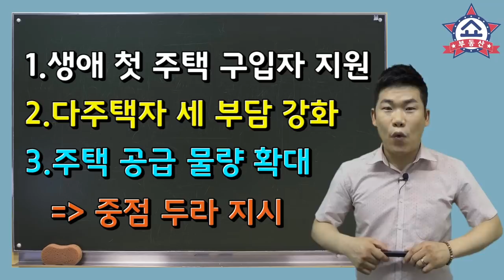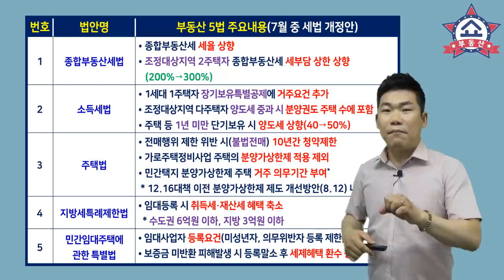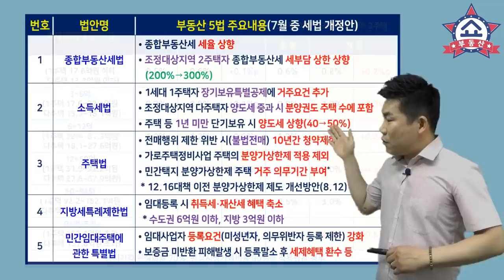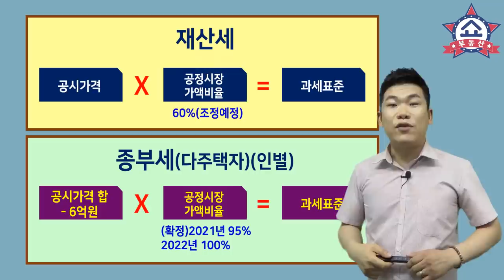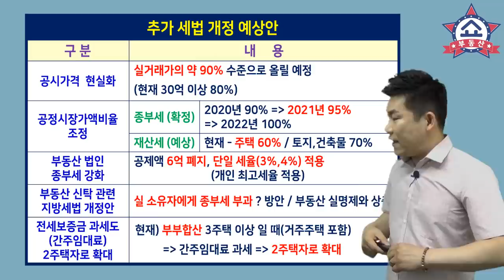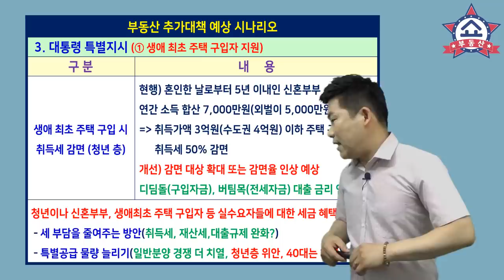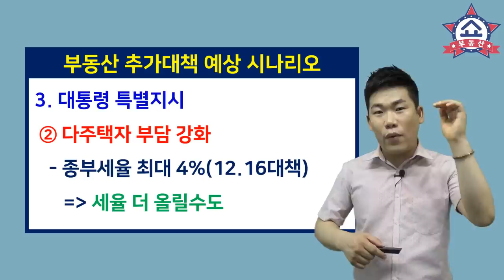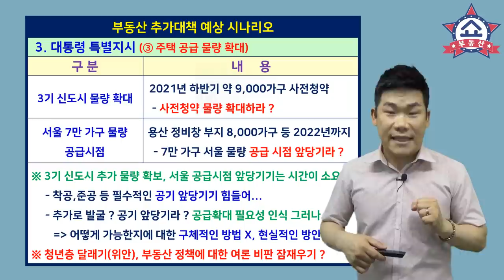곧 나올 22번째 부동산 대책은 대통령 특별지시? 중요 예상안과 세법개정안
대통령 특별지시 부동산 추가대책 예상 시나리오!

지난 7월 2일 문재인 대통령이
김현미 국토부장관 긴급보고를 받고,
향 후 부동산 대책시 중점을 둘
3가지에 대해 특별지시를 했는데요,
과연 효과가 있을지 자세한 내용 알아봅니다.